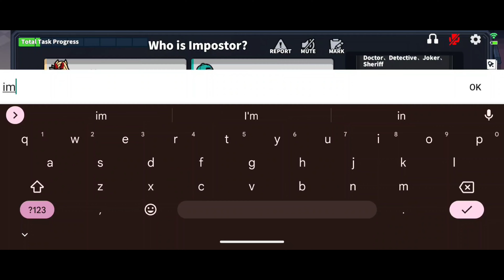Double kill only (Super Sus)